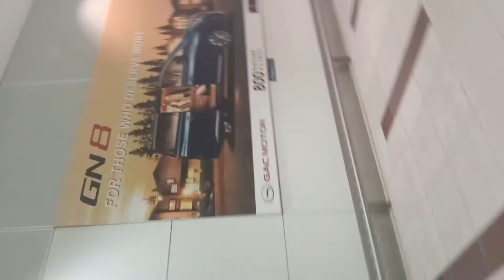getting off on dubai airport to go ahead to uganda